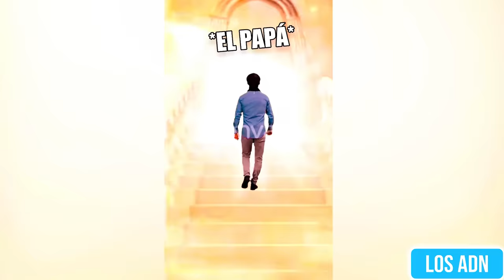LAS RESPUESTAS MÁS ÉPICAS 2023 😂 (SI TE RÍES PIERDES)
Las entrevistas mas épicas del 2023

PRE-GUARDA nuestro nuevo cumbión!

EDICION: @SebasSantoyo